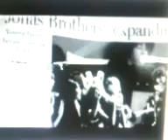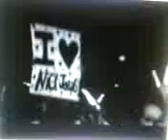WHEN YOU LOOK ME IN THE EYES letras al español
SI EL CORAZÓN SIEMPRE ESTÁ BUSCANDO,
ACASO ALGUNA VEZ ENCONTRARÁ UN HOGAR?
HE ESTADO BUSCANDO A ESE ALGUIEN,
NUNCA LO LOGRARÉ POR MI MISMO.
LOS SUEÑOS NO PUEDEN OCUPAR EL LUGAR DE AMARTE A TI,
Y DEBEN HABER UN MILLÓN DE RAZONES DEL PORQUE ES ASÍ.

CUANDO ME MIRAS A LOS OJOS,
Y ME DICES QUE ME AMAS.
TODO ESTÁ BIEN,
CUANDO ESTÁS JUSTO AQUÍ A MI LADO.
PUEDO VISLUMBRAR EL CIELO
HE ENCONTRADO MI PARAÍSO,

CUANTO TIEMPO DEBERÉ ESPERAR,
PARA ESTAR CONTIGO DE NUEVO
TE DIRÉ QUE TE AMO,
DE LA MEJOR MANERA QUE PUEDO.
NO PUEDO PASAR NINGÚN DÍA SIN TI AQUÍ,
TU ERES LA LUZ QUE HACE DESAPARECER MI OSCURIDAD.

MÁS Y MÁS, ME EMPIEZO A DAR CUENTA,
DE QUE PUEDO ALCANZAR MI MAÑANA
PUEDO MANTENER MI CABEZA EN ALTO,
Y TODO ES PORQUE TU ESTÁS A MI LADO.

TODO ESTÁ BIEN,
CUANDO TE ABRAZO
SE QUE SERÁ PARA SIEMPRE.
SOLO DEBO HACERTE SABER,
NUNCA QUIERO DEJARTE IR.